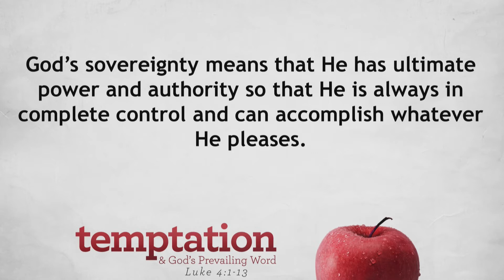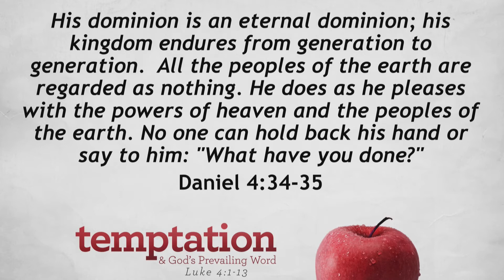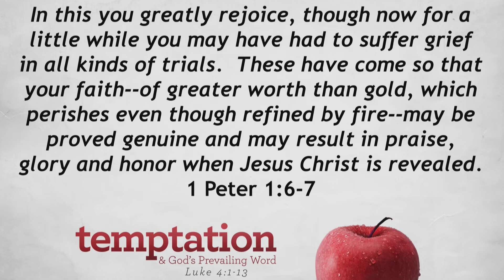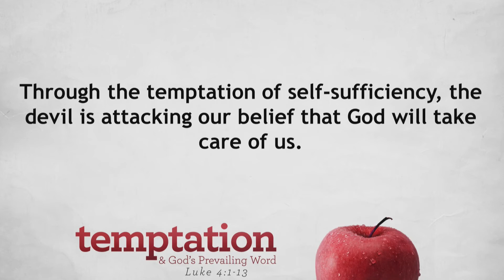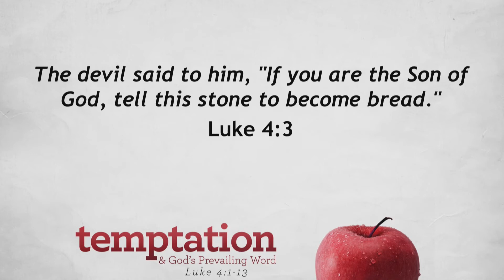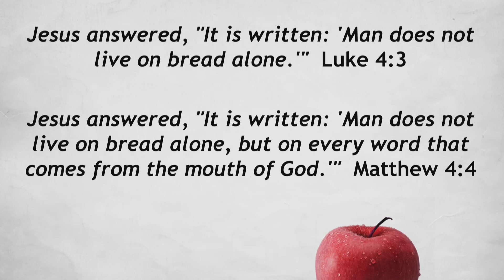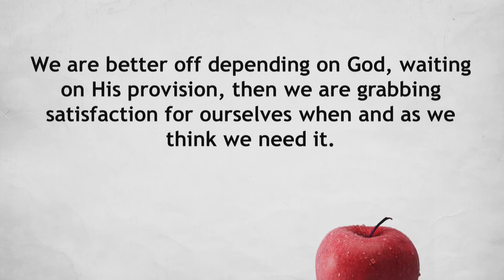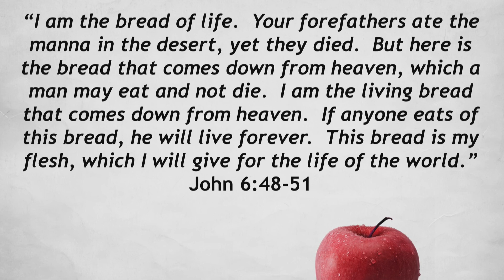Temptation Pt 2